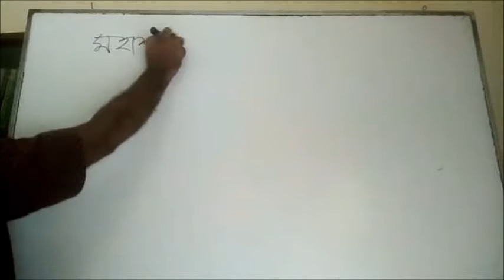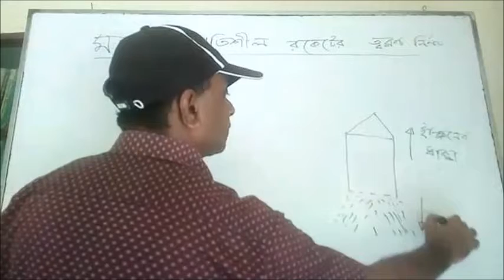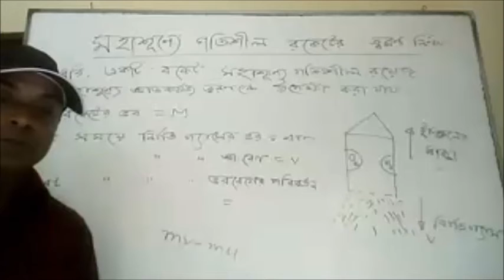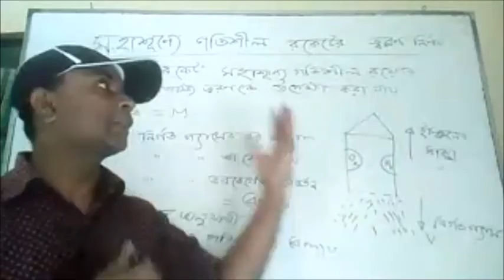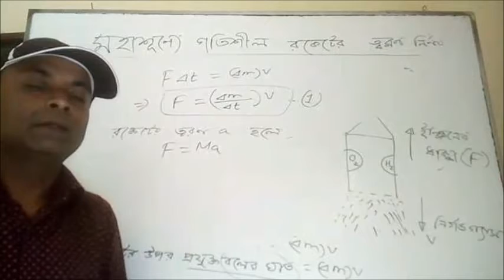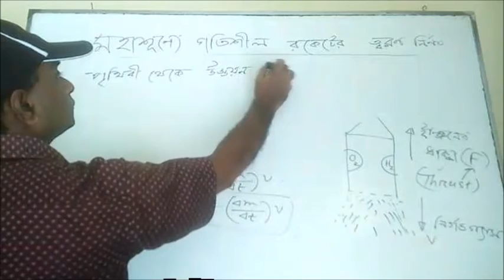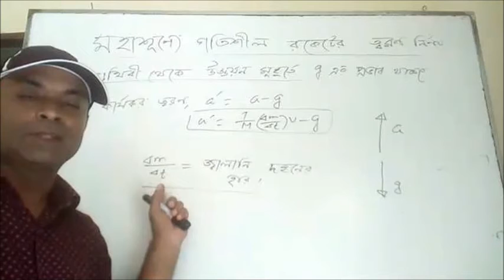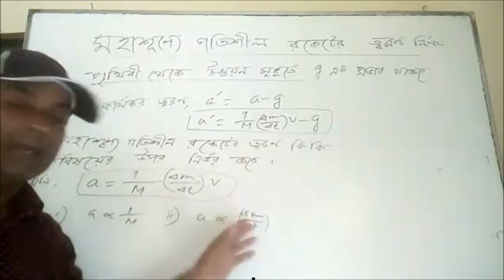নিউটনের গতির প্রয়োগ। অধ্যায় - ৩। HSC Physics Chapter 3 by Dinajpur Govt. City College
Class Date: 28 June, 2021
Class taken by Abdus Salam